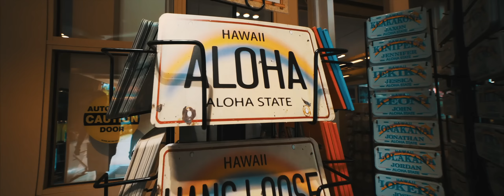SK8 - What You See Is What You Get [Official Video]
The official music video for SK8's "What You See Is What You Get".

Shot, Directed, & Produced by @westcoastcure

Connect with SK8!

Listen to SK8!